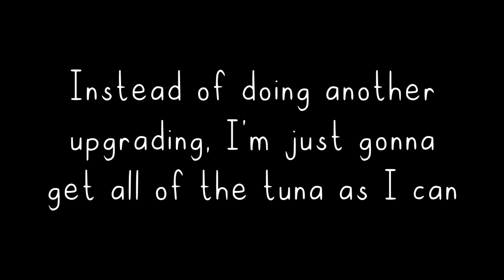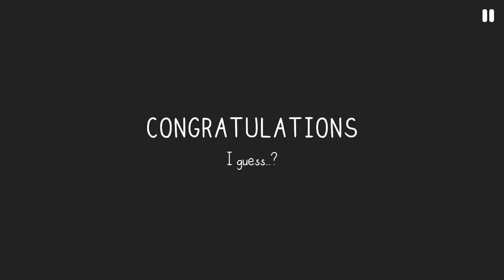It Was All For The Tuna Gameplay